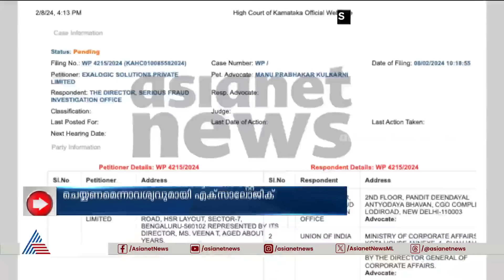മാസപ്പടി വിവാദത്തിൽ ഒടുവിൽ വീണ വിജയൻ കോടതിയിൽ, SFIO അന്വേഷണത്തിനെതിരെ കർണാടക ഹൈക്കോടതിയെ സമീപിച്ചു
മാസപ്പടി വിവാദത്തിൽ ഒടുവിൽ വീണ വിജയൻ കോടതിയിൽ, SFIO അന്വേഷണത്തിനെതിരെ
സ്റ്റേ ആവശ്യപ്പെട്ട് കർണാടക ഹൈക്കോടതിയെ സമീപിച്ചു